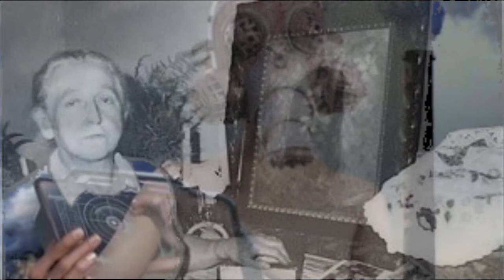SÜHNEGEBETSSTUNDE DER LIEBESFLAMME DES UNBEFLECKTEN HERZENS MARIENS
Bildquelle:
E. Kindelmann
pixabay: Apokalypse